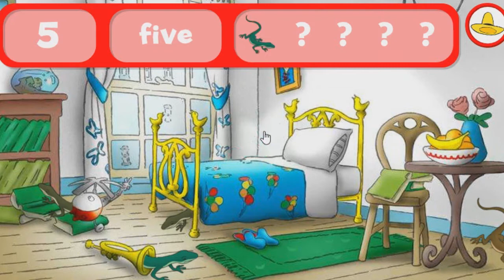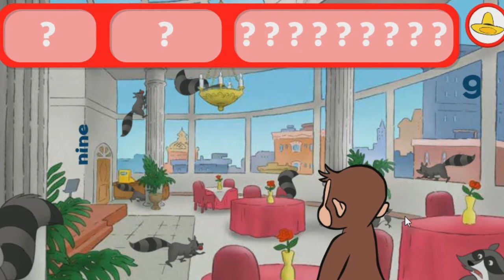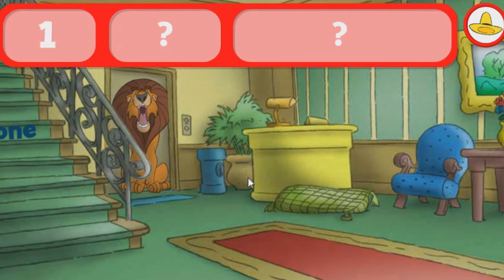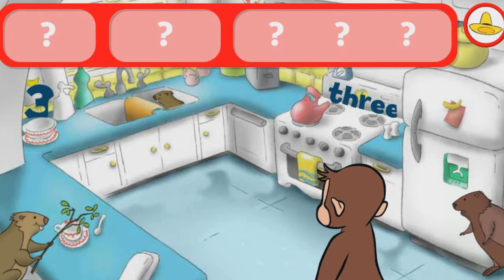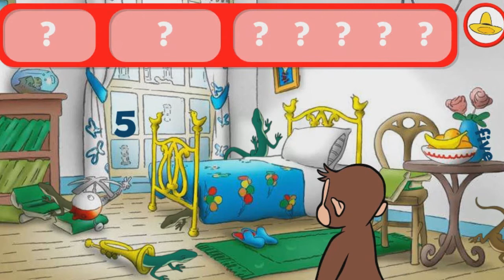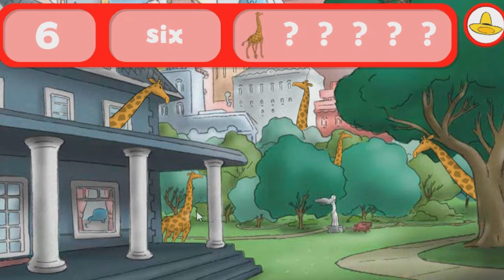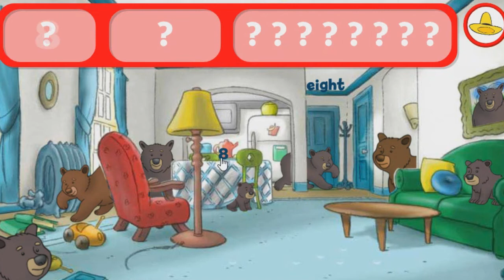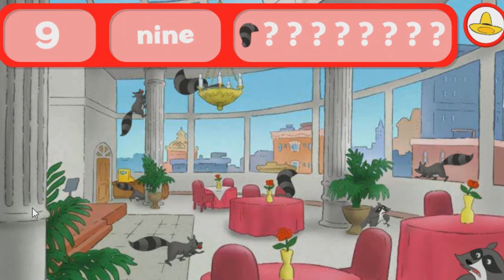Curious George 2 in 1 in English and Spanish Hide and Seek Juega al Escondite